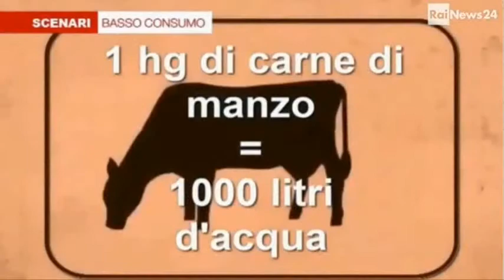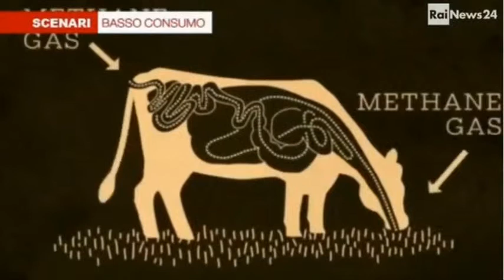Senz'acqua faremmo la fame, 1000 litri di acqua per una bistecca di manzo.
L'allevamento è una delle prime cause di inquinamento e sfruttamento massiccio di risorse.